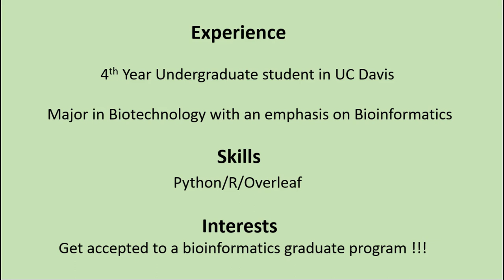QingyunWang_VideoResume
A video resume for my PLS21V Autotutorial 2 Homework.